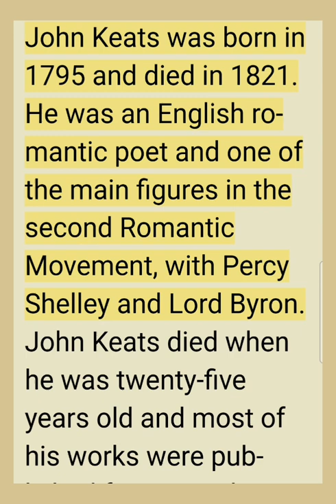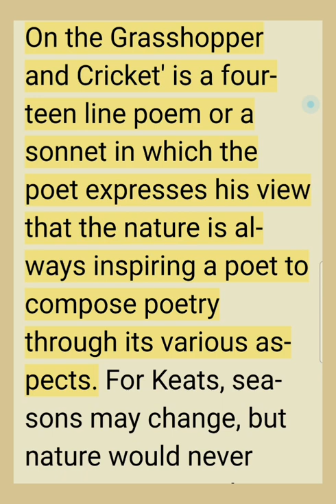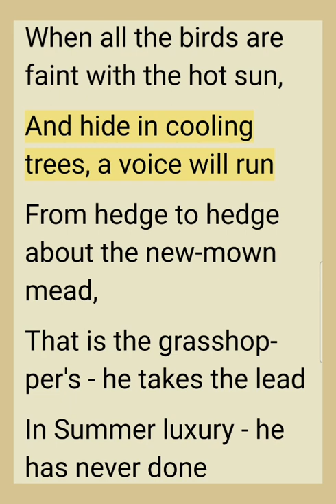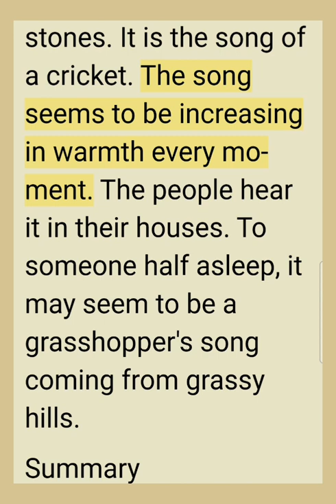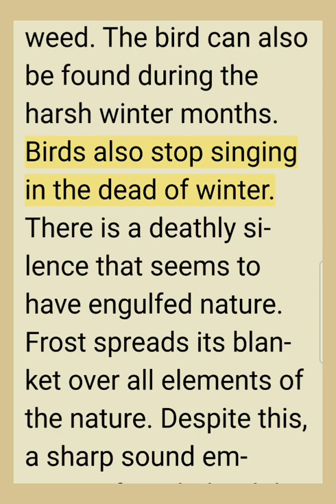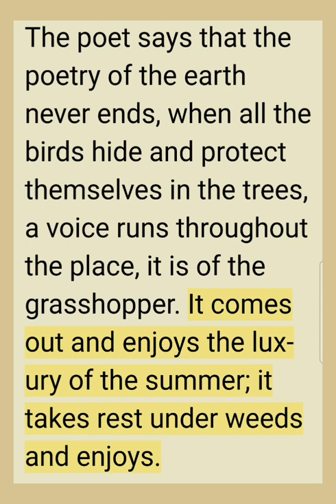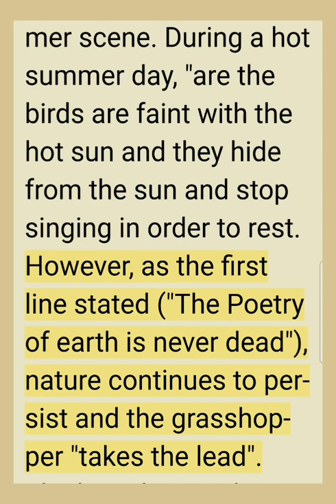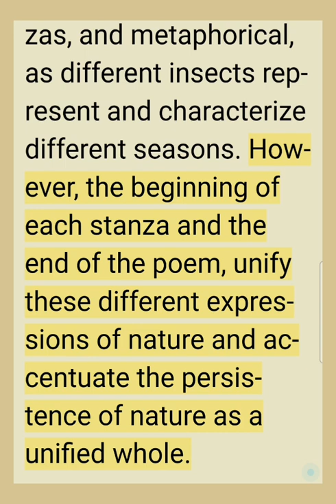ON THE GRASSHOPPER AND CRICKET - Byohn Keats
Compulsory English (SYBA SPPU)